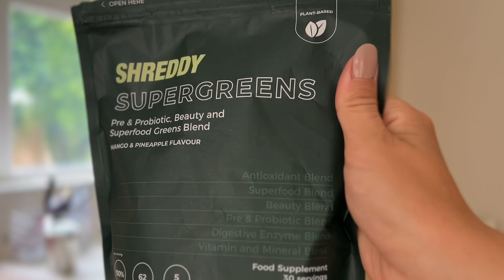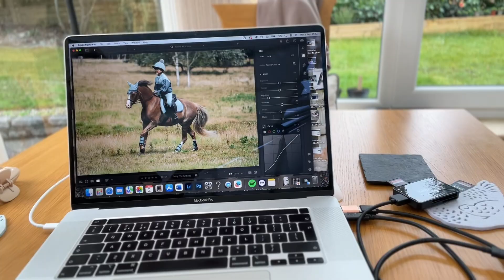Spend a Cosy Autumn Day With Me!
Hey guys, thanks so much for being here!
Hope you enjoy spending a cosy autumnal day with me 🫶🏻🍁